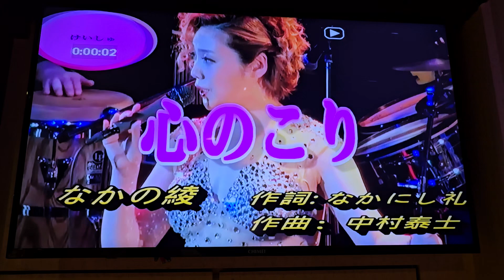余心鳳～心のこり（新銀座丶詠春歌友會聯誼）岩手卡啦Ok